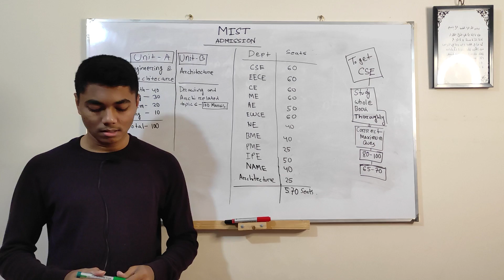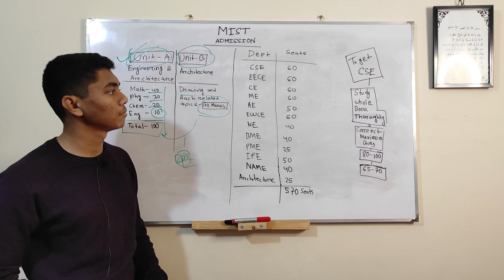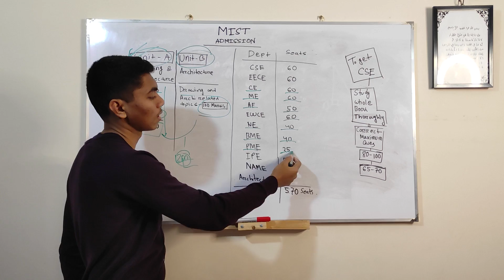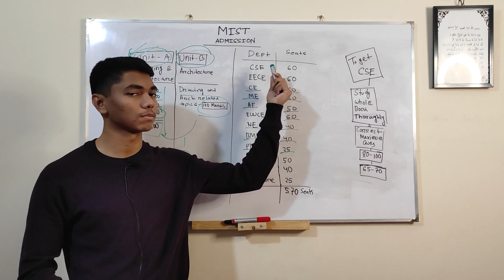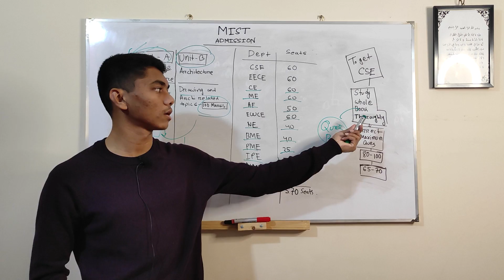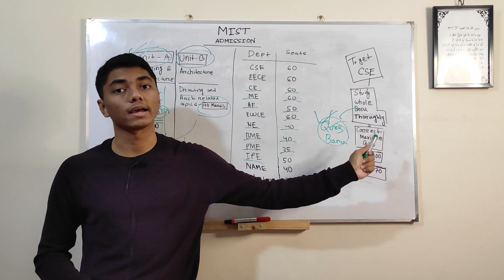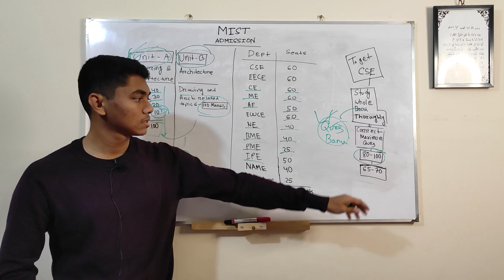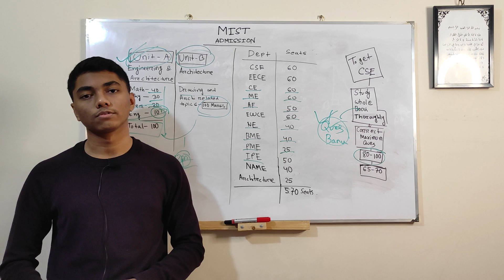MIST Admission Preparation and MIST Study Cost || MIST Admission Circular || MIST CSE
Military Institution of Science and Technology
How to get a chance in MIST CSE
MIST
MIST Admission 2021
MIST Circular
MIST CSE
MIST EEE
MIST IPE
MIST Civil Engineering
MIST Cost
MIST Study Cost
MIST Application
How to apply in MIST